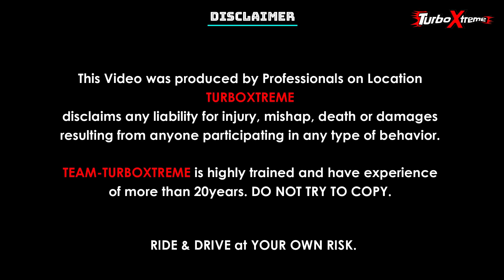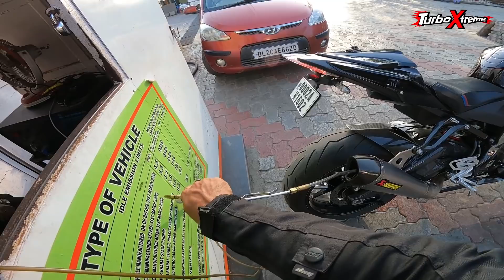First time getting POLLUTION of my BMW S1000 RR 😲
TURBO XTREME
ARNI SPOILED